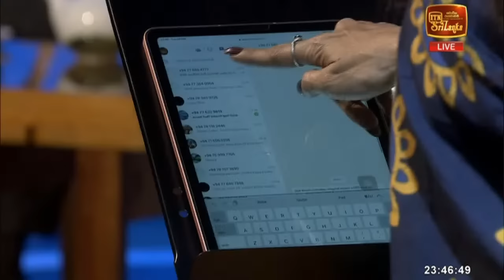Kedapatha | Dilith Jayaweera | ITN Live (28-02-2023)